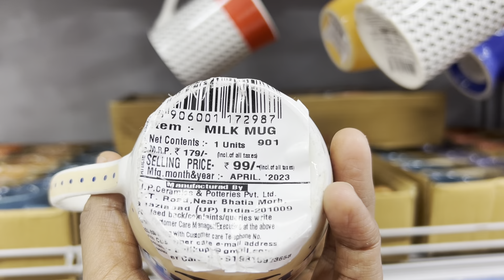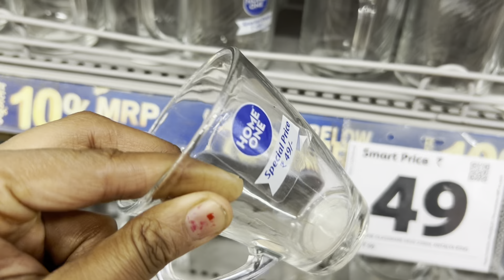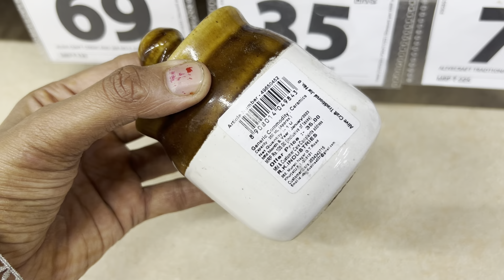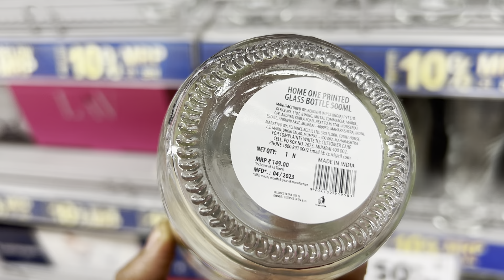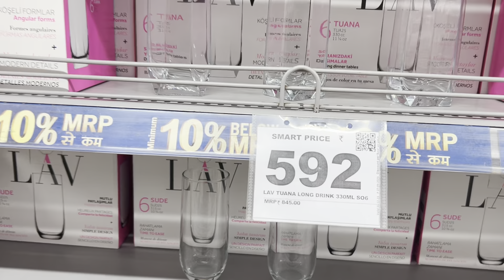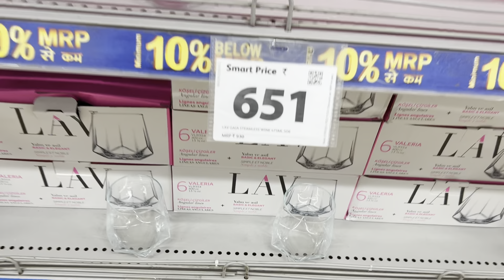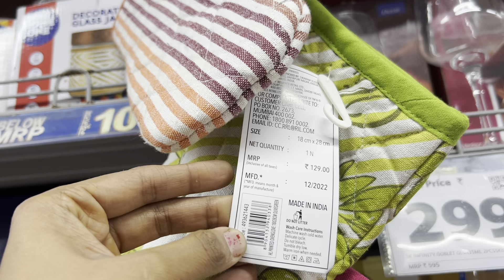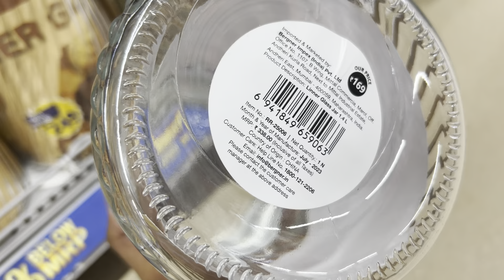Reliance Smart 80% discount | Reliance Smart Offers Today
@Indian Cooking And More
reliance company
reliance
reliance smart bazaar
reliance retail
reliance mall
reliance store
reliance share
reliance smart
Reliance smartsuperstore
New year offer
2023 offer buy one get one free
Reliance smart superstore winter
Reliance smart
Superstore collection sale
smart Store
Smart Bazaar winter new arrivals
Reliance smart superstore product price list
reliance smart latest
offers reliance smart buy 1 get 1 offers
reliance smart unique products
reliance smart kitchen organizer haul
relilance smart bazaar
reliance smart
smart bazaar rellance
smart point reliance
rellance smart offers today
rellance smart bazar
smart bazaar rellance jammu
Reliance Smart Bazaar today offer under 99
Unique And Smart Kitchen Product Buy 1 Get 2
2023 offer buy one get one free